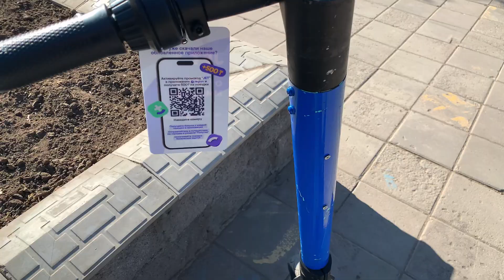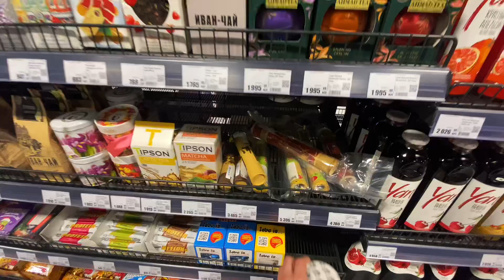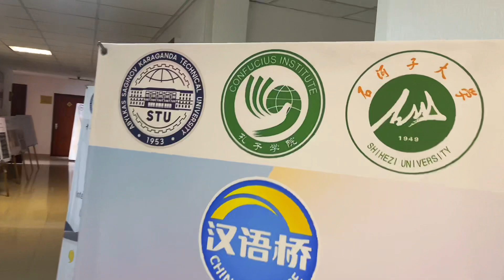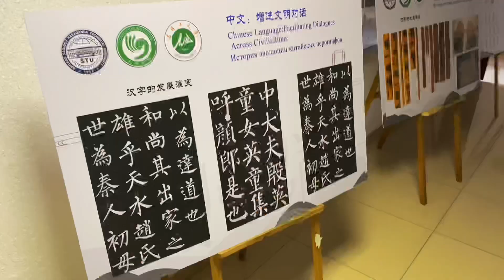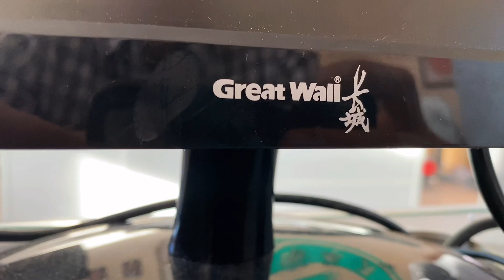VLOG: Что сделали с машиной? || Прогулялся по КАСКАД || Что кушает Леон?!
Это Рустам, Вероника и Леон - Rusiki FamilyVlog ♥️
Мы вживаемся в роль молодых родителей, пытаемся все успеть и все сделать.